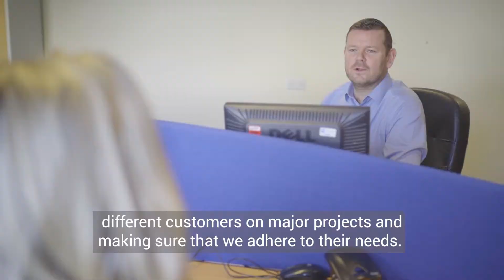Expert video Chris Day Southern Installations Manager UK